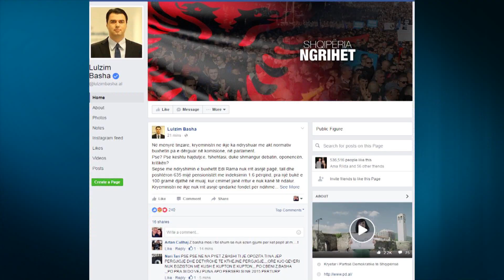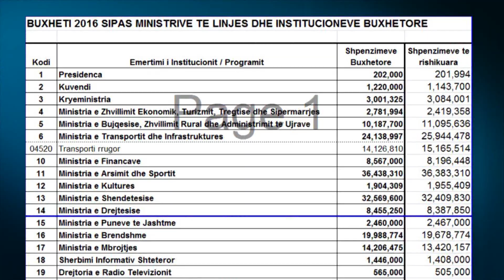Report TV - Rishikimi i buxhetit, Basha: Rama e miratoi fshehtas,shmangu Kuvendin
Kryetari i Partisë Demokratike, Lulzim Basha akuzon kryeministrin Rama se shmangu parlamentar kur ndryshoui me akt normativ buxhetin.

Sipas Bashës, ndryshimi i buxhetit duhej të bëhej duke e dërguar atë në komisionet parlamentare dhe më pas në seancën e Kuvendit.